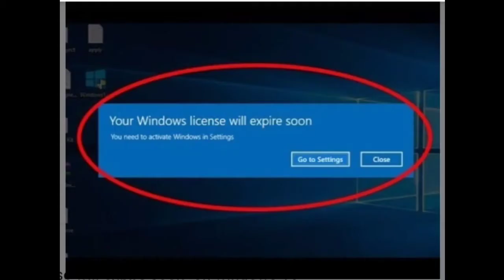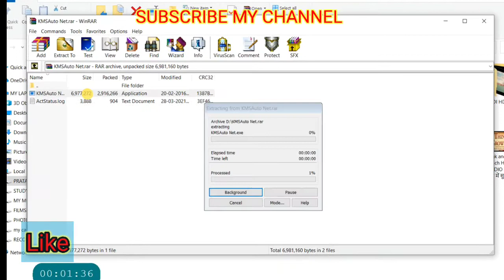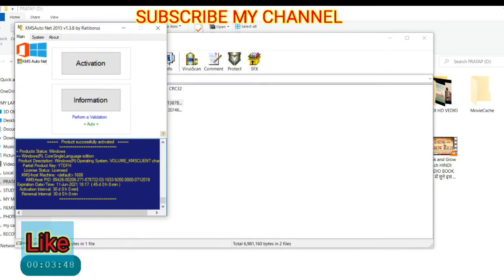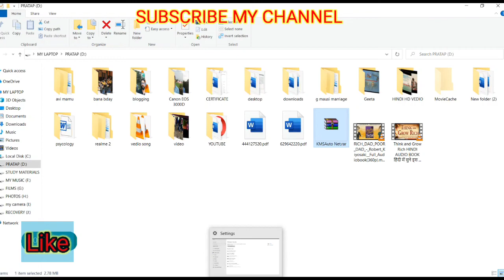HOW TO ACTIVATE WINDOWS 10 WITH OUT ANY PRODUCTS KEY FREE FREE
how to activate windows 10 free free

Check this text instruction and video instruction too. I think it is very easy to use, do you think this also?  In the Archive you will find KMS Auto Net and KMS Auto Lite activators, information about the password, information about how to use it.

Temporarily turn off antivirus and Windows Defender

Download the file, open it. Run executable file and you will download the archive with working Activator in it.

Extract all files from the archive with the Activator (Password for archive – windows).

Start KMSAuto Net.exe file as an administrator.

Press on the Activation button.

Press the button “Activate Windows“.

Reboot the system and enjoy activate.